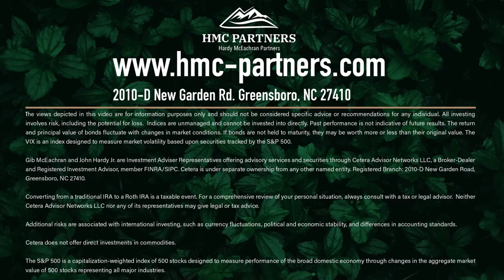Money Matters | September 14, 2023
The Producer Price Index is up to 7.1% with gas prices up 20% and home mortgage prices in excess of 7%. The next Fed meeting is coming up; we expect a pause. About 47% believe that there will be an increase in rates for the meeting in November, so we are steady as you go and waiting to make any moves until after November.